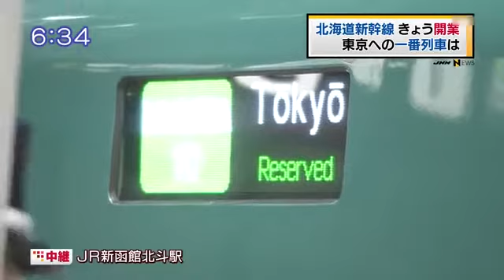北海道新幹線車 新